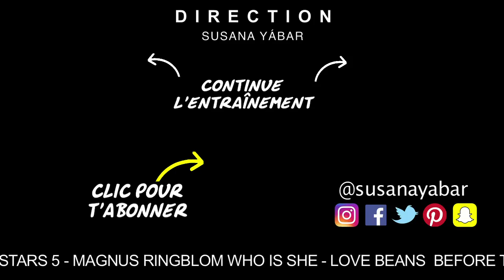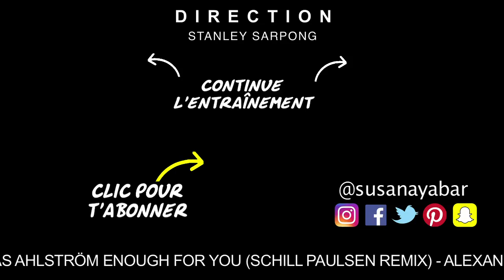5 exercices pour avoir des cuisses plus minces sans flaccidité | Exercices pour les jambes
Ces 5 jambes exercées vous aideront à avoir des cuisses plus minces et sans affaissement. Mince tes jambes et tonifie avec des routines pour les femmes à la maison.